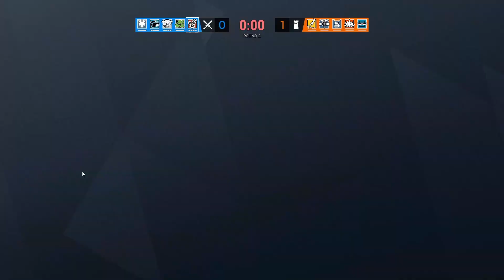I Trolled Players with Goyo in Rainbow Six Siege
I Trolled Players with Goyo... in Rainbow Six Siege, North Star gameplay